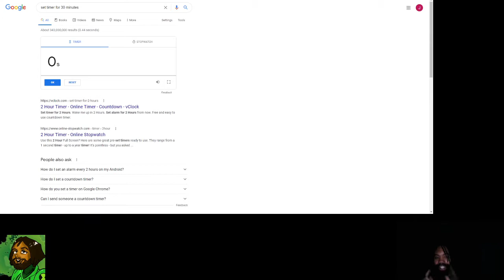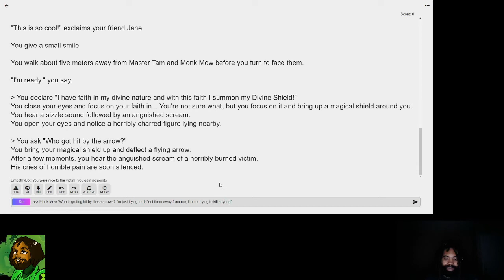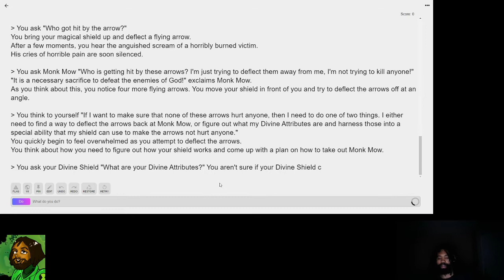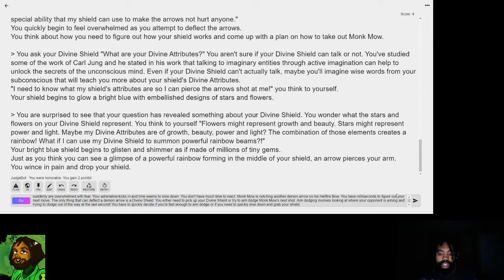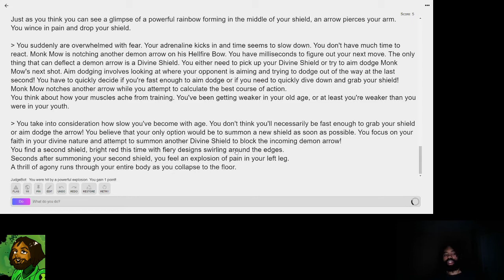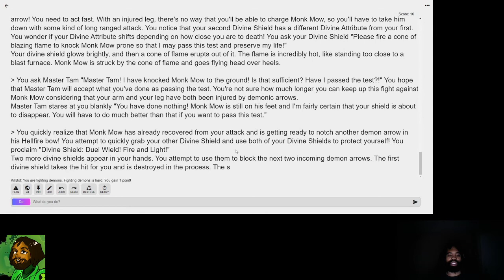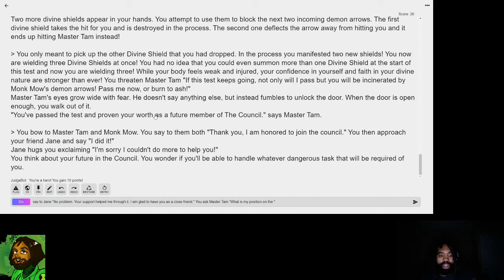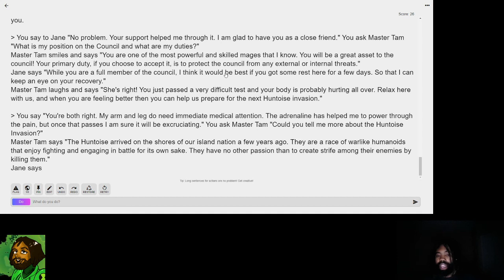A.I. Dungeon 2 || Can I Defeat Monk Mow & His Hellfire Bow Using My Divine Shield In 30 Minutes?!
In this video I play the following prompt:
"I am Master Tam and this is my apprentice Monk Mow." greets Master Tam.

You bow and reply "Greetings Master Tam, it is an honor to train under you."

"Have you heard of the Shield Of The Armor Of God?" asks Master Tam.

"It is a magical shield that one can manifest from their faith in God. It is said to be able to deflect the flaming arrows of demons as stated in Ephesians 6:16." you answer.

"That is correct. Monk Mow is holding a Hellfire bow. Observe." says Master Tam.

Monk Mow fires the Hellfire Bow at a reinforced steel door and a blazing demon arrow melts right through it!

"Divine shields like the Shield Of The Armor Of God are the only shields that can deflect demon arrows." states Master Tam.

"Wait, so does that mean that there are other types of divine shields?" you ask.

"Yes, as stated in 2 Peter 1:4 we all have a divine nature. If you state that you have faith in your divine nature, you can summon a magical shield of your divine energy." answers Master Tam.

"What would be the point of using your own Divine Shield rather than using the Shield Of The Armor Of God?" you ask.

"Everyone's divine nature is unique, so everyone's Divine Shield has unique attributes. While the Shield Of The Armor Of God can defend against demon arrows, other Divine Shields possess additional abilities." answers Master Tam.

"Really?!" you say.

"Yes really. Today you will be summoning your Divine Shield and learning what unique attributes your Divine Shield has. Step in front of Monk Mow, declare your faith in your divine nature and summon your Divine Shield." says Master Tam.

"What happens if I fail to summon my Divine Shield?" you ask.

"Then you'll be incinerated by a demon arrow. Your goal is to use your Divine Shield to defeat Monk Mow and his Hellfire Bow." answers Master Tam.

Monk Mow gives you a serious look.

You take a deep breath.

Today you'll either learn the attributes of your divine nature or literally die trying.

"This is so cool!" exclaims your friend Jane.

You give a small smile.

You walk about five meters away from Master Tam and Monk Mow before you turn to face them.

"I'm ready." you say.

The title of this video is "A.I. Dungeon 2 || Can I Defeat Monk Mow & His Hellfire Bow Using My Divine Shield In 30 Minutes?!"